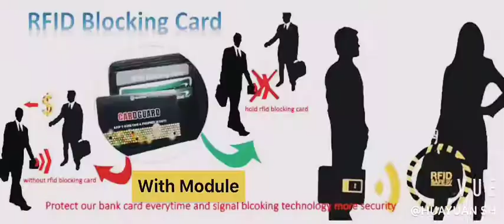HUAYUAN RFID Block Card with Module-- The best blocking card in the market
RFID Chip Module Block Card can be protect at least 30pcs bank card or credit card .The performance is much better than the normal blocking card , its more safer .